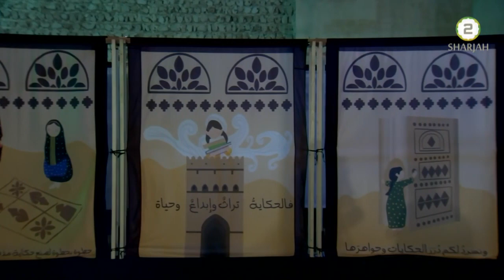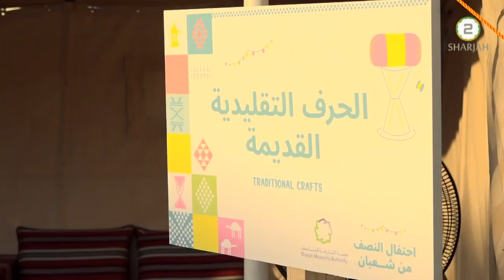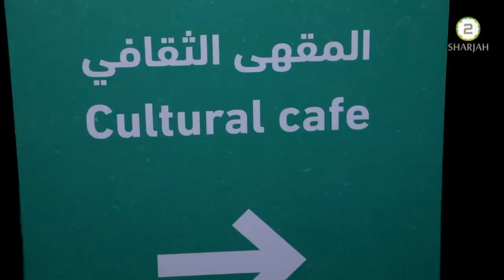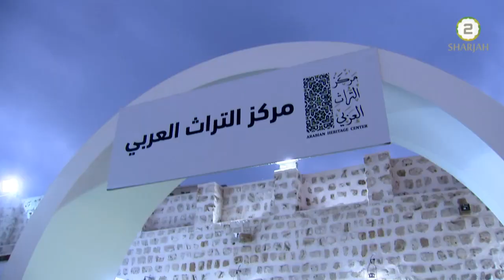Sharjah Heritage Days - Episode 1